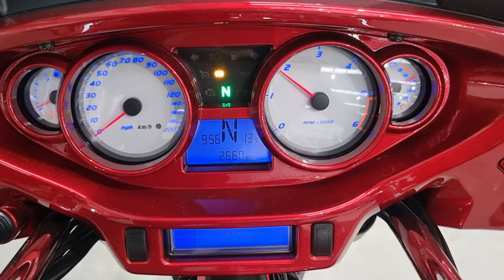Victory Magnum 2016 - Completely Motorbikes